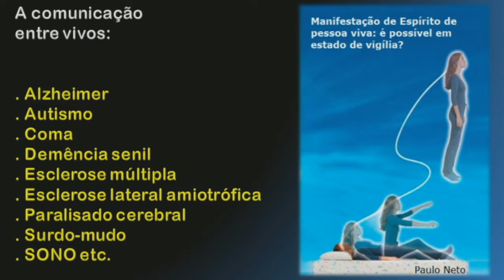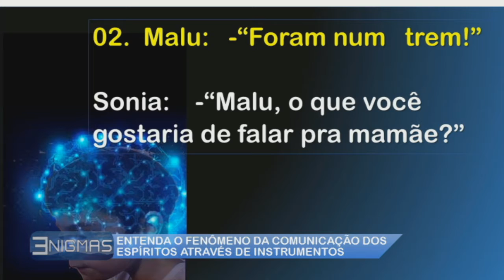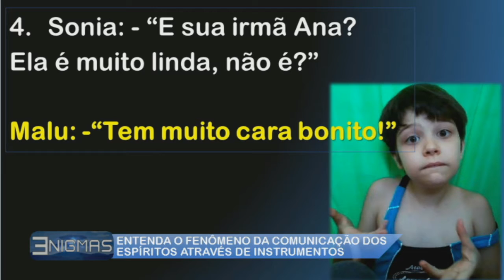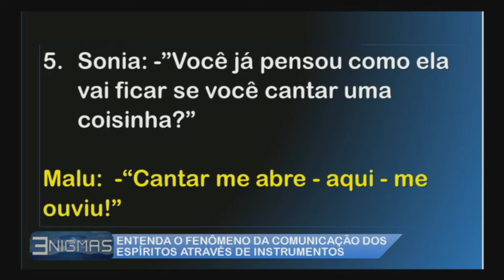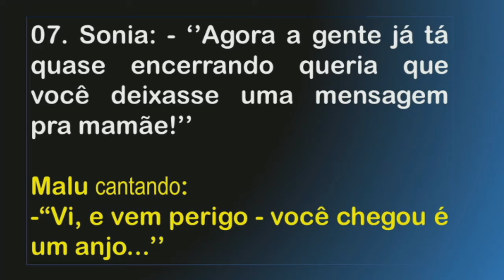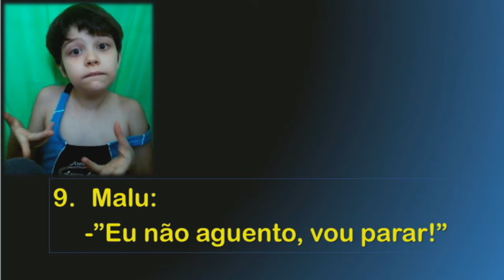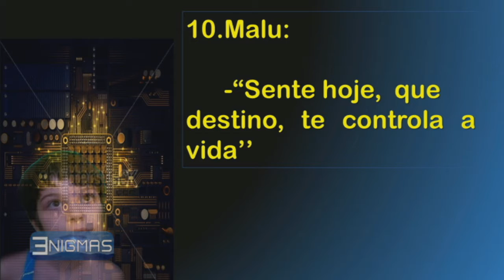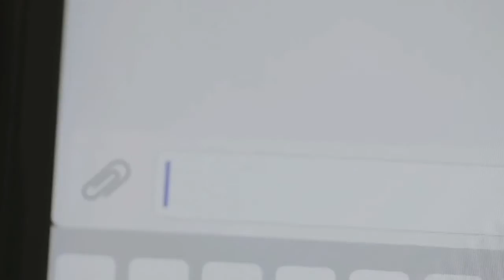Enigmas - 05/05/16 - Sonia Rinaldi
A pesquisadora Sonia Rinaldi foi a convidada de Cathia D Gaya e Cris D Paschoal no programa "'Enigmas" desta quinta e trouxe um tema muito intrigante: a Transcomunicação Instrumental com pessoas impossibilitadas de falar (em coma, autistas, surdos, com paralisia cerebral, Alzheimer etc.), que vem complementar seus estudos e contatos com mortos e extraterrestres.